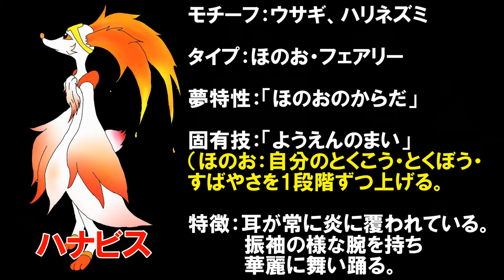【ポケモン】ソード&シールド・御三家全最終進化発表！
128本目の動画です。

ついにナガ太の作画が登場しました！
いや～うまいですねやっぱり。

皆さんも考えてみてくださいね！

ヒバニー、サルノリ、メッソンの最終進化を予想。

皆さんの予想と似ていればコメント欄に票を入れてもらえると嬉しいです！